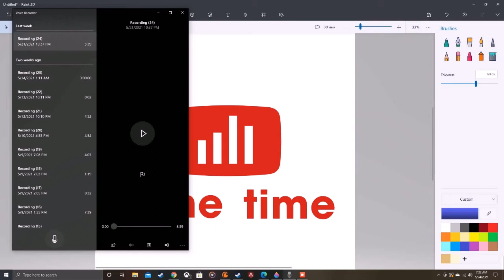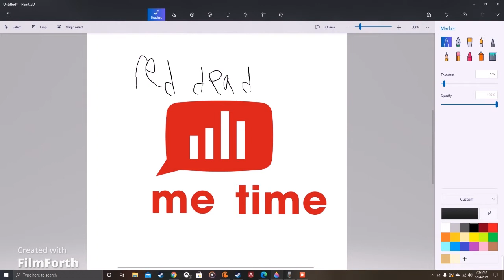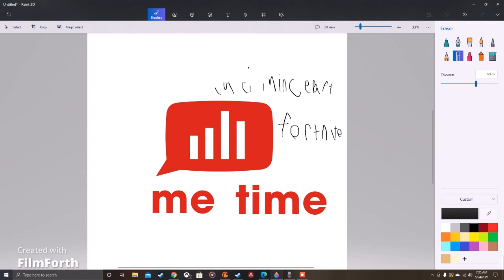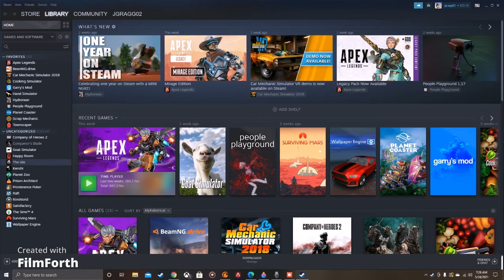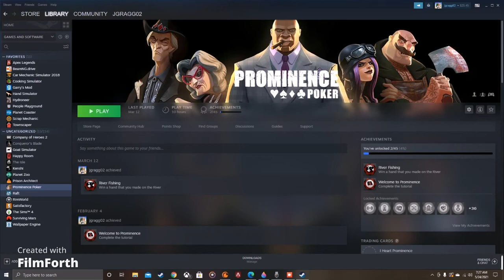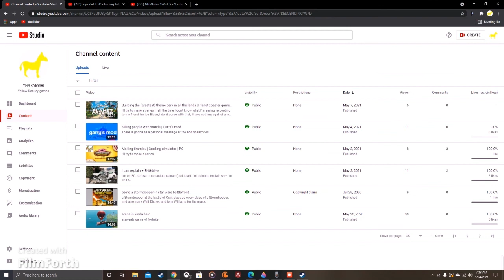I got a new xbox!!!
I'm super tired during recording, I got an A 4 effort.